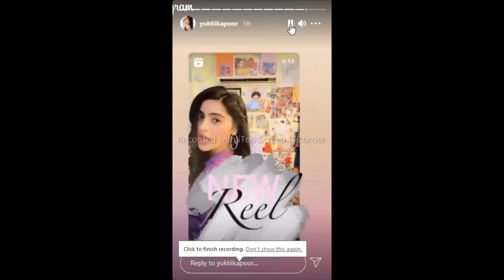YUKTI JI KI INSTAGRAM STORIES